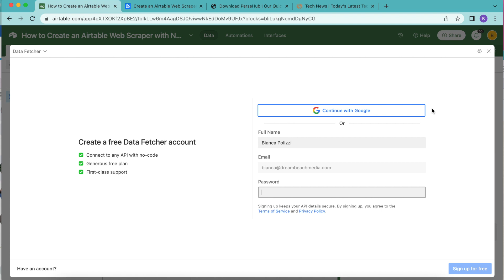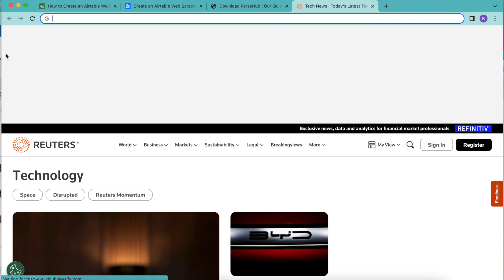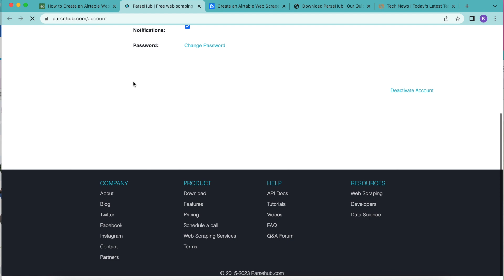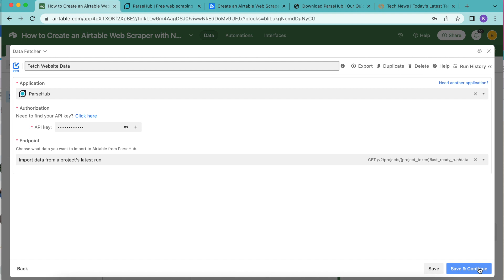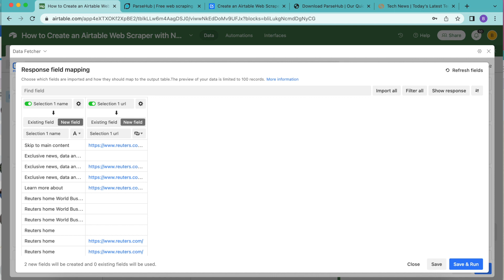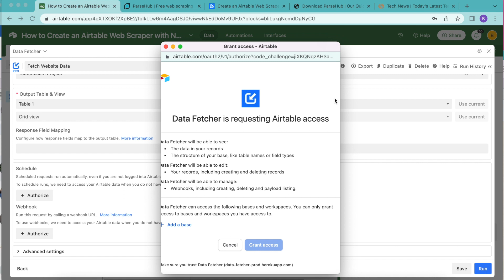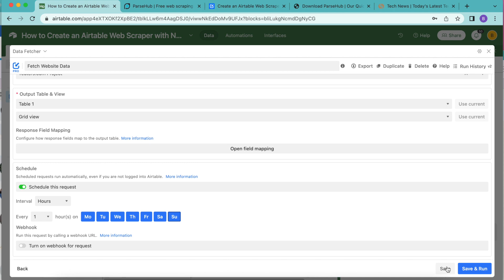How to Create an Airtable Web Scraper with No-Code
Using this tutorial, we will walk through the process of setting up an Airtable web scraper and importing data from your chosen website into Airtable.

0:00: Intro
0:24: Install Data Fetcher
0:58: Create web scraper in  ParseHub
2:35: Set up Airtable ParseHub integration
3:40: Run request and import scraped data
4:49: Schedule automatic data import